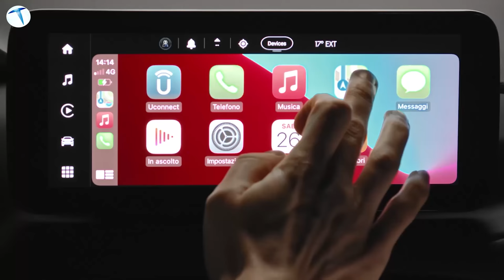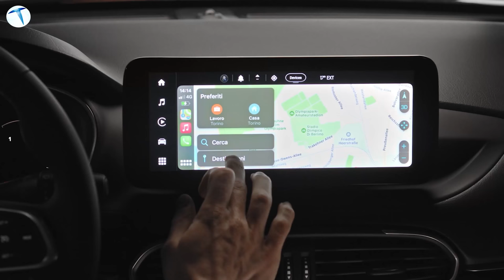Renault Clio 400 bin TL oluyor! İşte şok fiyat artışının perde arkası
Şu sıralar otomobil fiyatlarında önemli bir artış yaşanacağı konuşuluyor. Otomobil üretiminde yaşanan sorunlar küresel pazardaki fiyatları arttırmak üzere. Peki bu fiyat artışı ülkemize nasıl yansıyacak?

Söylentilere göre küresel pazarda yüzde 25 oranında yaşanacak olan bu artış ülkemizde vergilerle birlikte yüzde 40'lara varan bir artışın yaşanmasına zemin hazırlayacak. Bu artışla birlikte en ucuz otomobil fiyatlarının dahi 400 bin TL'yi geçmesi bekleniyor.

Bahse konu zamların önümüzdeki ay yani Haziran fiyat listeleriyle birlikte yavaş yavaş ortaya çıkması bekleniyor. Hatta bazı ülkelerde bu zamlar yavaş yavaş fiyatlara yansımaya başlamış durumda. Elbette yine de bekleyip göreceğiz.